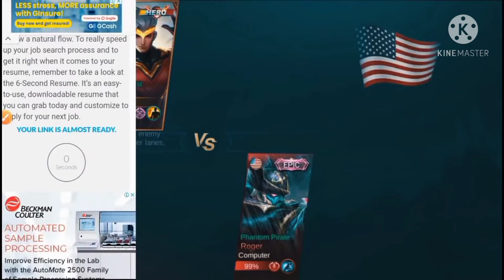UNLOCK ALL SKIN FREE DIAS 2021!!